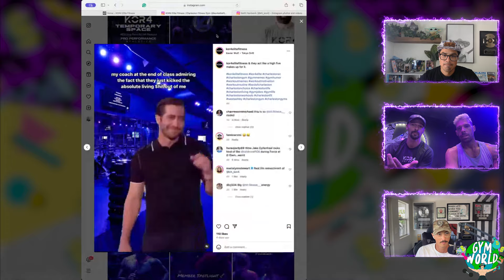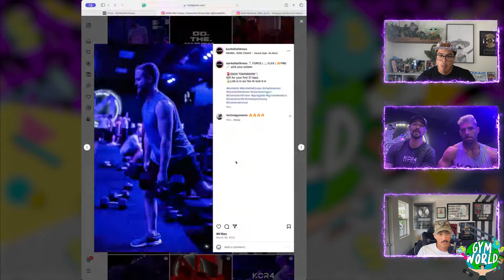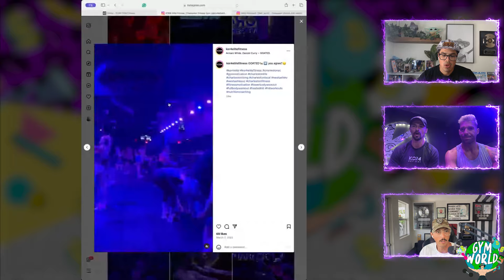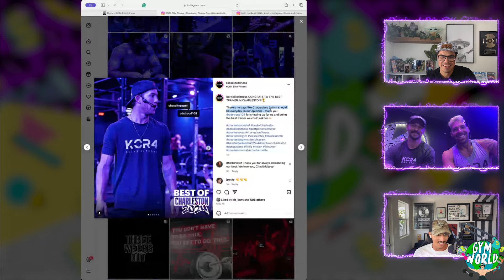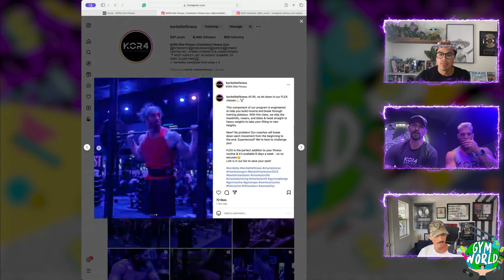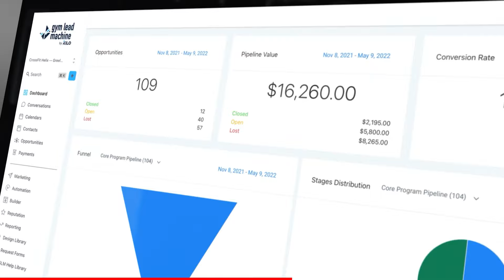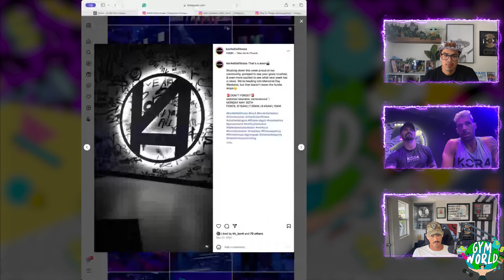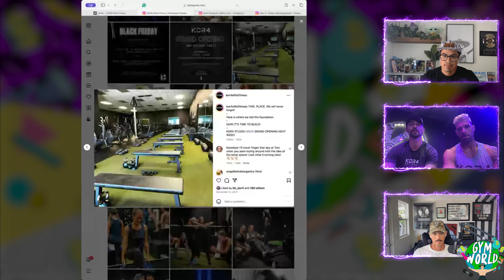This gym trains 1,000 members in 3,500 sq ft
and Mateo Lopez as they chat with the co-founders of KOR4 Elite Fitness Keith Hardwick and Riley Phelps They discuss growing their unique fitness concept and dive into why it's become a hit with their members.

P.S. If you like the show, then you'll love the Gym World newsletter. Every Friday, John Franklin breaks down the possibilities of making money in the fitness industry. so you don't miss out.

(00:00) Introducing Keith and Riley

(1:38) What is KOR4 Elite Fitness?

(9:27) The space, programs, and coaching

(19:42) The staff

(20:48) Building the KOR4 concept and brand

(25:53) Navigating a business partnership

(32:07) Run a successful gym with Kilo (visit

(32:40) Partnerships and buildout costs for KOR4

(39:59) Profit margins and expenses

(42:06) Expanding the gym and future plans

(50:32) Where to go if you want to find Keith and Riley